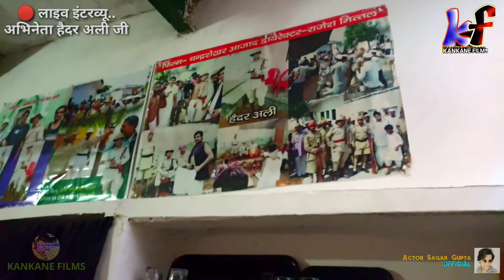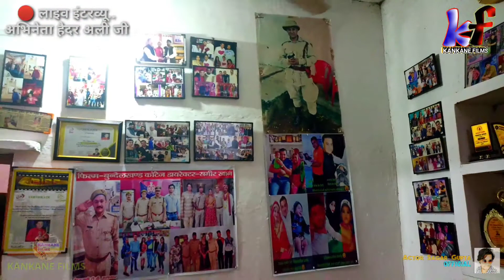Tv actor haider ji | live interview | Jhansi Up | #2022